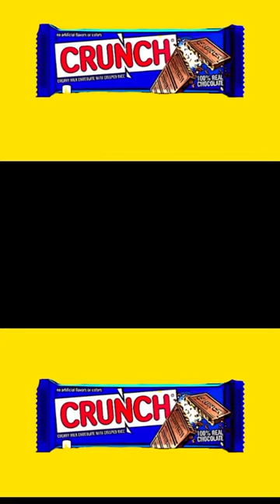EPIC NESTLE CRUNCH #005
nestle crunch

nestle crunch original commercial
that's why i love nestle crunch cat
nestle chief executive
nestle purina petcare
Nestle
funny failsFunny fails 2023
fails compilation
epic fails
Fails